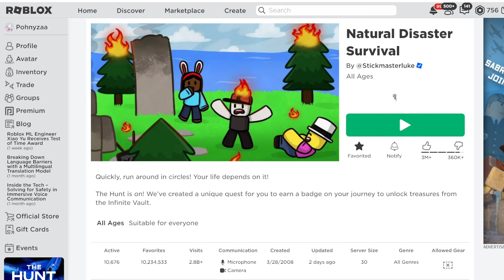[EVENT] สอนรับเหรียญตรา แมพ Natural Disaster Survival อีเว้นท์ THE HUNT FIRST EDITION ROBLOX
EVENT - THE HUNT FIRST EDITION
❤️สะสมเหรียญตราไปทำไม? คลิปนี้มีคำตอบค่ะ